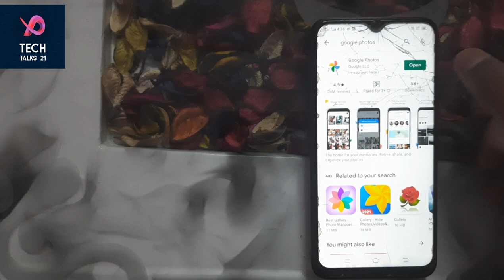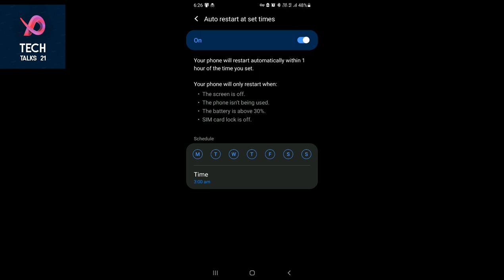How To Clean Your Smartphone Without Any Cleaner Apps ⚡⚡⚡ Dont Miss This!!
Namaskaar Dosto, Technical Jammu ke is Episode mein main aapse kuch interesting Tech News Share karne laga hoon jo ki aapke smartphone ko clean kaise karein apps ko lekar . Mujhe umeed hai ki yeh video aapko pasand aayega.